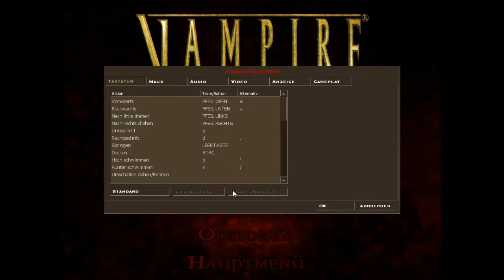Lets Play Vampire-The Masquerade: Bloodlines #15- Der hässliche Kerl